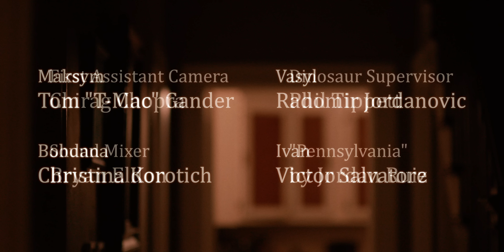In the Eyes of Maksym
Bohdana brings her boyfriend, Ivan, to meet her father and brother after a wonderful date. Ivan tries to fit in with the family's dynamic. Can he do it, or will his anxiety get the best of him?